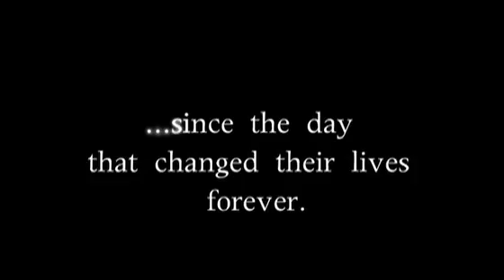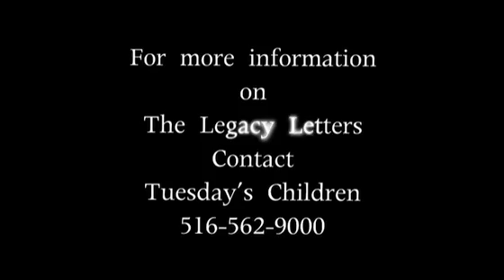Tuesday's Children, The Legacy Letters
Ten years after the tragic events of September 11, 2001, the family members of one hundred of the individuals lost on that terrible day look back--and forward--in this inspiring collection of letters. These family members share their grief and loss--and hope--speaking in their own words, with love, courage, and strength enough to inspire us all. Collected by Tuesday's Children, Edited by Brian Curtis and Published by Perigee Books.